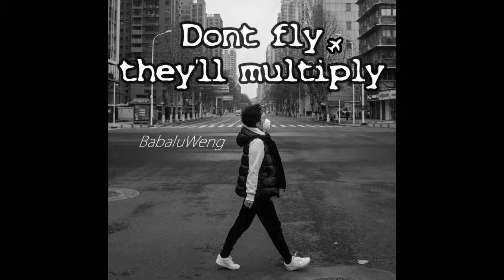BabaluWeng - Don't fly, they'll multiply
created this one as a reflection and expression of what my point of view with the corona virus and what does it sounds like to me